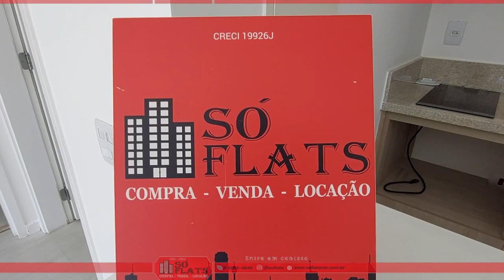Flat no Leopoldo 695 na região central do Itaim Bibi disponível contendo 2 dormitórios e 2 vagas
Cód.. 43970

Fica a apenas cinco minutos de caminhada da avenida Brigadeiro Faria Lima, uma das mais importantes da área, e mais perto ainda da avenida Presidente Juscelino Kubitschek.

O acesso de carro por essas avenidas, assim como pela vizinha avenida Santo Amaro, é simples e conveniente, no entanto, essas mesmas avenidas também são satisfatoriamente atendidas por diversas linhas de ônibus.

As comodidades nos arredores são particularmente boas, com um supermercado Extra, a apenas duas quadras de distância, e um cinema Kinoplex, a menos de dez minutos de caminhada.

A região também é conhecida pelas diversas opções de restaurantes, bares, cafeterias e salas de concerto, que ficam dentro de um curto raio de distância do flat.

Acesso fácil a Avenida Brigadeiro Faria Lima e a Avenida Presidente Juscelino Kubitschek.

O condomínio dispõe:

Piscina aquecida
Sauna
Sala de ginastica
Espaço gourmet